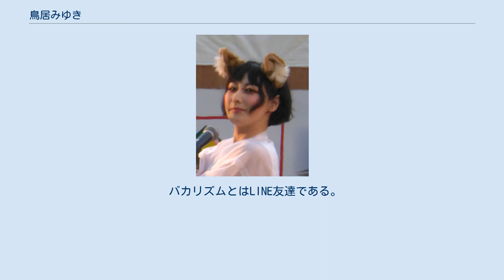鳥居みゆき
鳥居 みゆき（とりい みゆき、1981年3月18日 - ）は、日本のお笑いタレント、女優、映像作家、小説家、絵本作家。
2013年より劇団『東京ギロティン倶楽部』の看板女優としても活動。
秋田県出身で、埼玉県育ち。
S&D Studioに所属後、業務提携先のサンミュージックプロダクションへ移籍。
 姉の紹介でお笑い芸人として「S&D Studio」松稔お笑い塾に所属した後、サンミュージック所属となり、毎回『GETライブ』に出演するようになる。
 育ちは埼玉県のため、生まれ故郷の秋田弁は話せない。
 週刊誌『FRIDAY』が取材した、鳥居の小学校の同級生の母親より、「とてもキレイな子でしたね。親分肌というか、面倒見がいいというか、いつもジャージーを着て活発な子でした」という証言がある。
 中高生の頃は、真面目で物静かな文学少女で優等生タイプだった。
 14歳の時には、ヴェルナー・ヘルツォークの映画に衝撃を受ける。
鳥居は「14歳の頃、知り合いの映画監督から勧められて観た『アギーレ/神の怒り』。初めて観た時はとにかく衝撃的でした。ポポル・ヴーが作るどこか悲しげな楽曲、描写の美しさや構図、どこか不自然だけど自然な感じ。主演のクラウス・キンスキーの演技。そのすべてに惹かれました。特に、クラウス・キンスキーが「自分は神の怒りだ」と言うシーンがあって、それは今でも強く印象に残っています。
（中略）もちろん当時の私は芸能界に入るなんて、考えていなかった。
でも、劇団に入りたいなーとか漠然と考えていて、きっと頭のどこかで表現者になりたいという思いがあったのかなぁ。
」と書いている。
鳥居はピン芸人だが、「ラモンズスクイット」（ラブ守永との2人コント）、「平和宣言」（2人漫才）、「大型連休」（「飛石連休」の藤井ペイジとの2人漫才）、「ブ江ノスアイレス」（4人コント）、「鳥居ペイジ」（藤井ペイジとの2人コント）としてそれぞれ短期間活動したことがある。
鳥居はお笑い芸人としてスタートしたが、なりたいのは表現者で、映画監督にナレーションと、挑んでみたいことは尽きないと語っている（朝日新聞・インタビュー記事）。
 そのコントは、 「誰にも似ていない、虚実の入り交ったオリジナルな世界を表現することから、彼女のコントや文章にはマニアックなファンが多い。」（週刊朝日）。
 「言葉遊びや時事ネタを取り入れた知的な芸風で知られる。」（読売新聞）。
 『FRIDAY』の取材による中学時代の同級生の証言によれば、「実は彼女がネタの中で使う名前も、中学時代の同級生のものが多いんですよ」とのことである。
 死と生がテーマの作品が多い ネタを考える時には、部屋を暗くし、暗い曲をかけて嫌なことを思い出すなどテンションを下げる環境を作り、練習は電車の連結部で行うこともある。
 視力が悪くコンタクトレンズ・眼鏡を使用。
 社交的ではなくモテないことを自称するが、『女王と呼ばれた女』の主演を務めた際には、この舞台の座長として役者たちをまとめるなど年長者としての働きも見せている。
 2017年10月に、東北・みやぎ復興マラソン2017に参加し、完走した。
病気の友人に完走を約束していた鳥居はゴールの直後に号泣した。
 取得資格は、情報処理1級、商業簿記2級、工業簿記1級、珠算準1級、ワープロ2級、第一種普通自動車運転免許など。
 特技としては、利きティッシュ、暗算が挙げられる。
暗算は0.6秒間隔のフラッシュ暗算に成功したことがある。
また、お化けや傷や流血などの、特殊メークも特技として挙げられる。
 クレイアニメを作りたいと語っており、日本テレビ『スター☆ドラフト会議』（2013年2月19日放送）で、自作のクレイアニメを披露した。
 得意な手料理はマッシュポテトとポトフ。
 文学は、一貫してファンであるという安部公房のほか、夢野久作、沼田まほかるの作品を愛読している。
鳥居の創作するコントは、安部公房が作品の原点だと本人は書いている。
 漫画は丸尾末広、つげ義春、杉浦茂など、主にガロ系と呼ばれる漫画を愛読している。
特に丸尾作品が好みで、子供の頃に『少女椿』を読んで衝撃を受けて以来、ファンになった。
ライブのチラシを丸尾に描いてもらったり、丸尾の画集にコメントを寄せたこともある。
また、楳図かずおの作品も多数持っている。
 音楽は中島みゆきのファン...